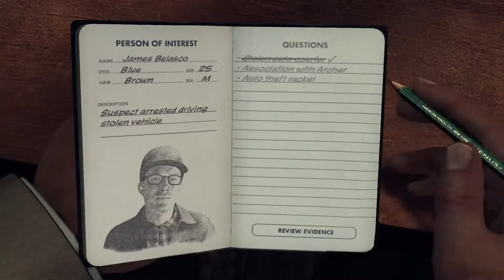Child Predator- LA Noire